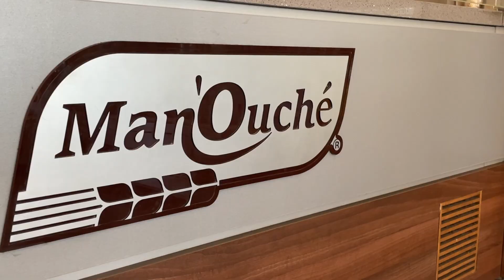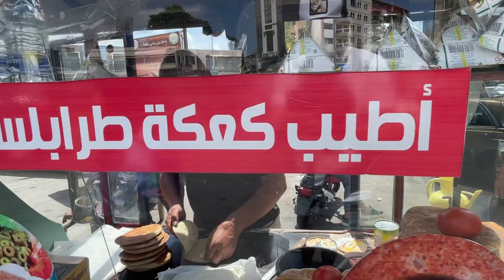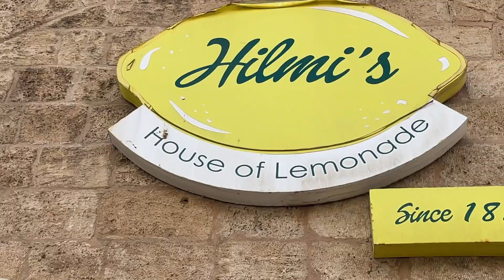جولة في مطاعم شمال لبنان- شاورما أبو صبحي غير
جولة في مطاعم شمال لبنان، زرنا شاورما أبو صبحي وطلبنا كل المنيو وكملنا على البترون شربنا ليموناضة وختامها كان في جبيل في مطعم فينيقيا